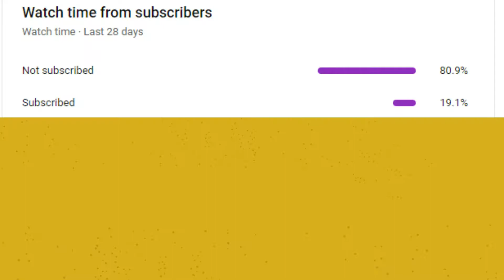CSR2 Rocket Bunny Prize Cup Last 5 Races